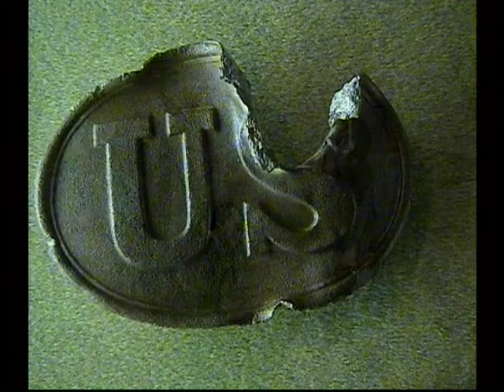The Road to Gettysburg: Chapter 8 Into Battle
A Civil War documentary about Vermont. The story of the Second Vermont Brigade at Gettysburg.